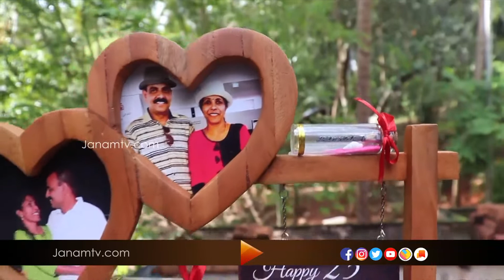പെൻസിൽ മുനയിൽ ദേശീയ റെക്കോർഡ് കുറിച്ച് രാമനാട്ടുകര പെരിങ്ങാവ് സ്വദേശി ആദർശ്